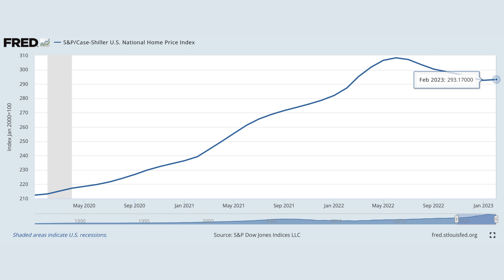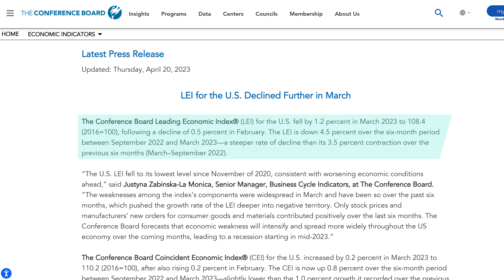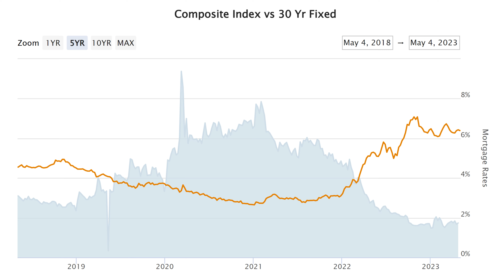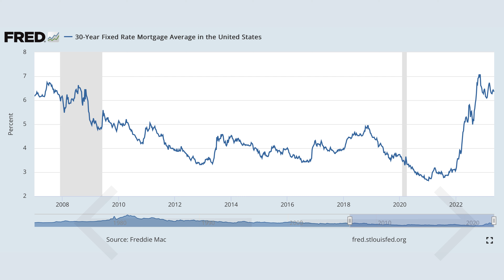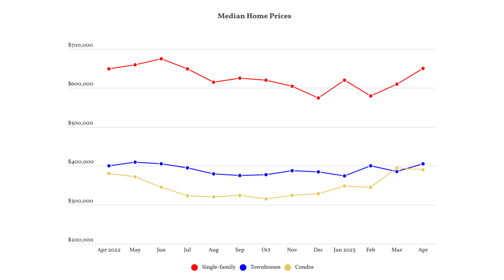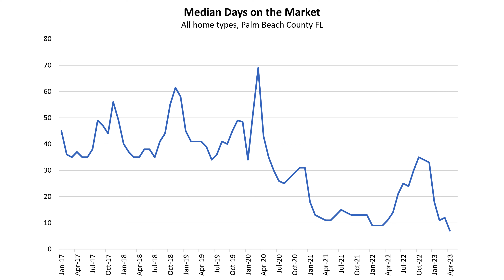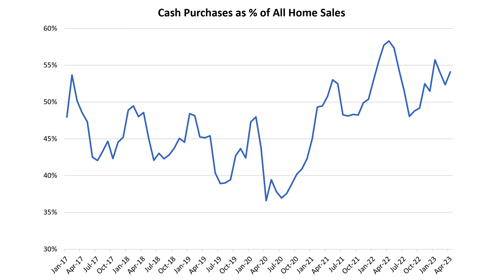Market Update 2023 05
Monthly Market Report from the Desk of the Palm Beach Economist: May 2023.

Educate yourself before you sell your home or find homes for sale in Jupiter, Palm Beach Gardens, Tequesta, Juno Beach, and the rest of the Northern Palm Beach County. to see more video tours, analyses of local home prices by individual community, market trends, school zones, our listings and much more.

Chapters:
0:12 Who I Am
1:09 Case-Shiller
1:42 Overall Economy
3:04 Average 30-Year Fixed Mortgage Rate
3:23 Volume of Mortgage Applications
3:44 Home Prices on a Local Level
4:09 Why Aren't Home Prices Plummeting?
5:18 My Prediction
6:20 Days on Market, % Sold above List Price, % Reduced Price, % Cash
7:40 Lehitraot

Munara & Kana are licensed Realtors® with the Raya Real Estate, Jupiter FL